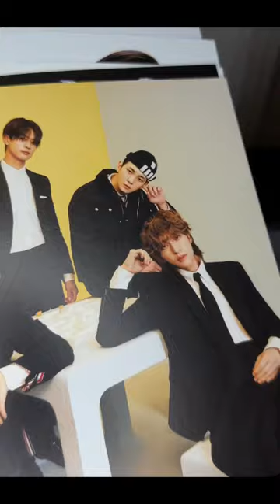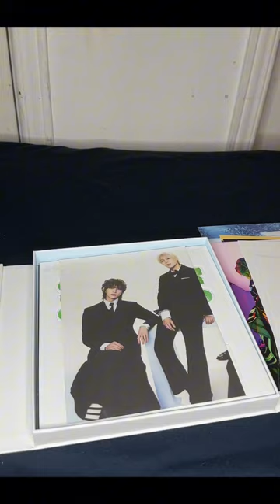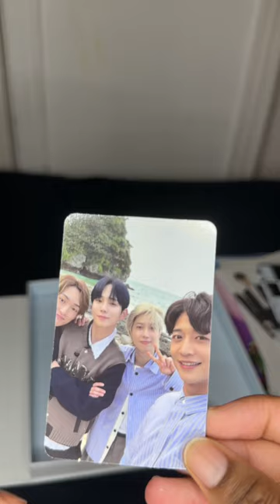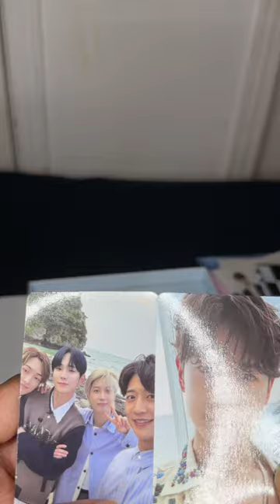Shinee The 8th Album HARD play ver unboxing